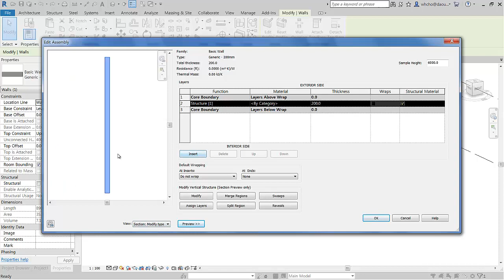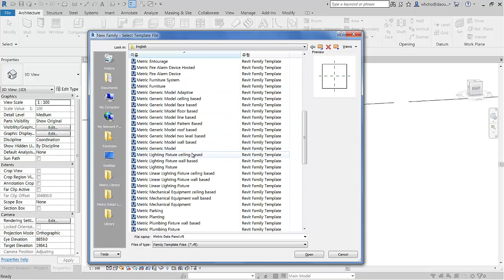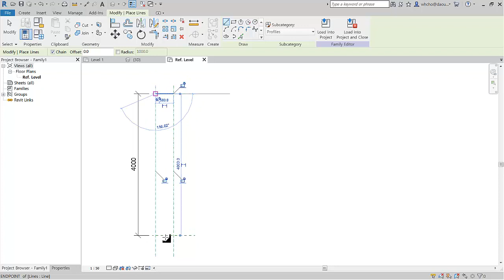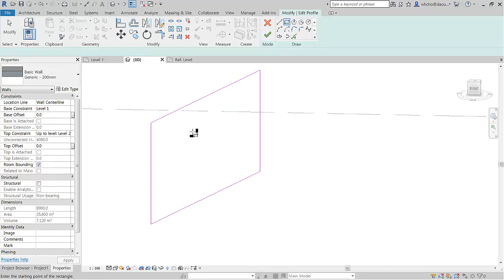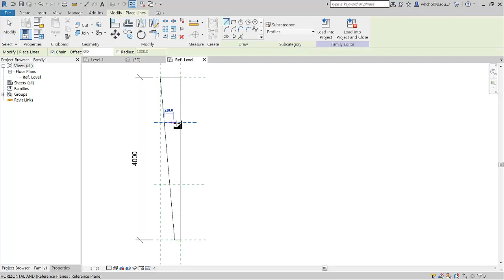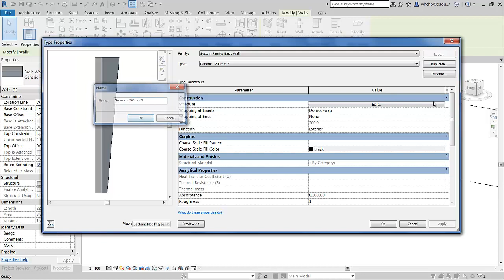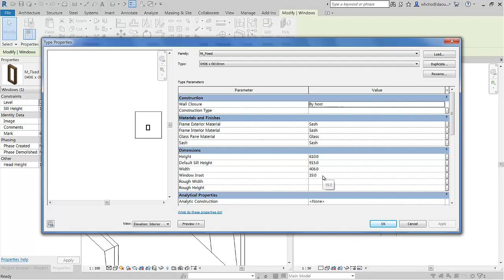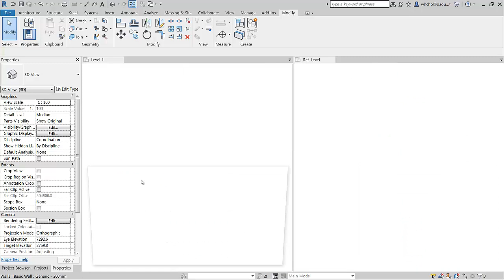경사 벽 마감 관련 001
경사 벽 구조 스윕 관련 001